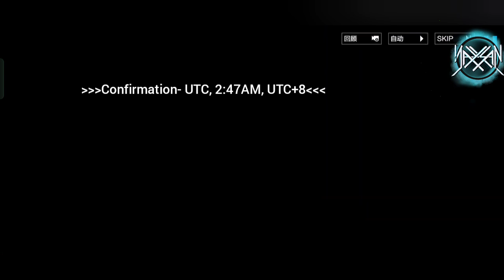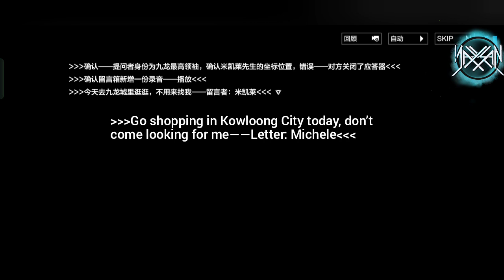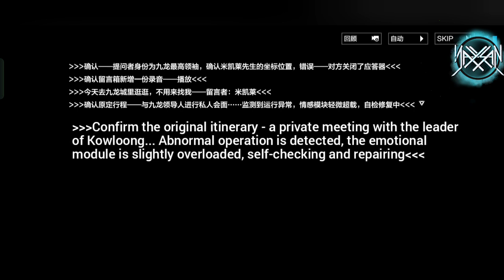Chapter 22 (11) : Renaissant Le Fantastique [Eng Sub] || Punishing : Gray Raven [CN]